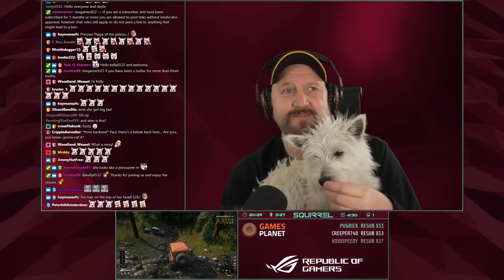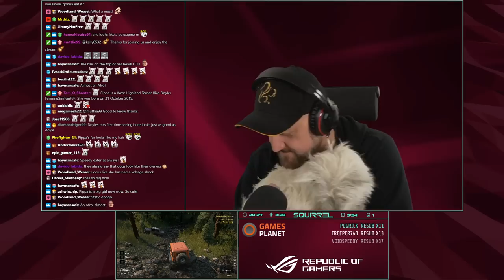SnowRunner | 1st May 2020 | 3/3 | SquirrelPlus